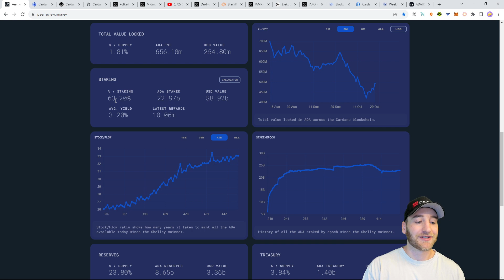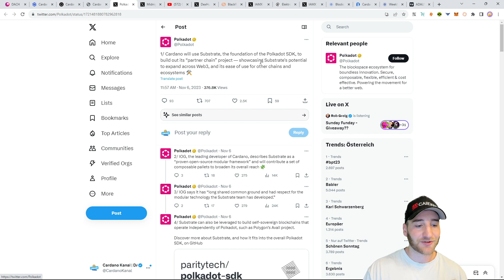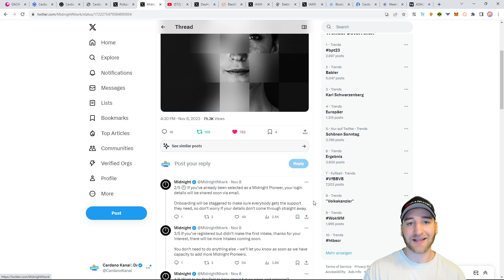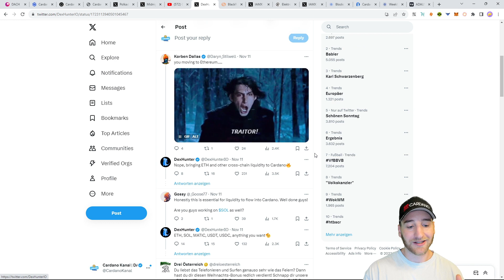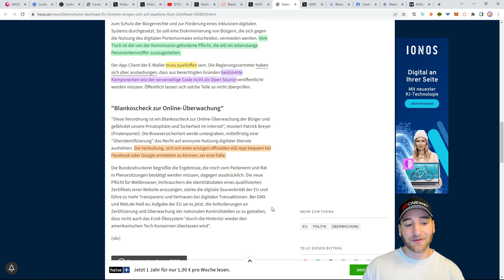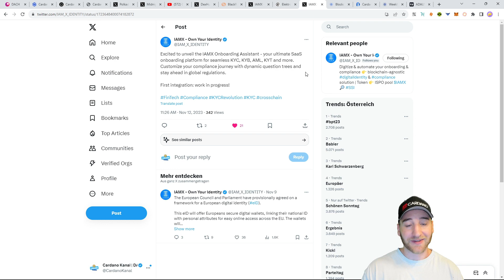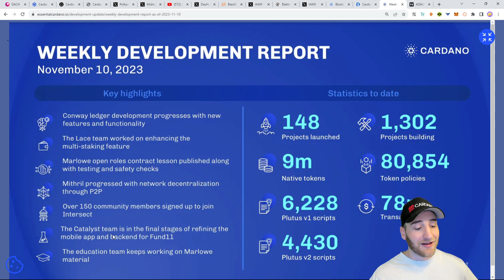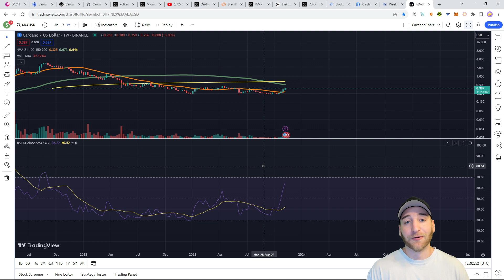OnChain Daten positiv! Weitere Midnight Infos, Polkadot Partnerschaft, ADA Preis, etc...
Unterstützt diesen Kanal durch eine Delegation zum DACH Pool :) Gesamt nur 170 ADA Poolfees! DACH Pool

Timestamps:
0:00 Intro & Marktübersicht
1:07 Bullishe OnChain Daten
2:16 Polkadot & Midnight Devnet
3:30 Weitere Midnight Infos
4:38 DEX Hunter bringt Cross Chain Liquidität
5:36 BlackRock ETH ETF
6:28 Digitale ID der EU & IAMX
8:35 Cardano Blockchain Kurs
9:02 Cardano TVL Entwicklung
9:44 Weekly Dev. Report
10:06 ADA Preis